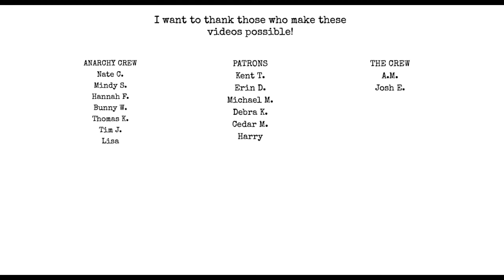I have no mouth and i must scream by Harlan Ellison Part 1